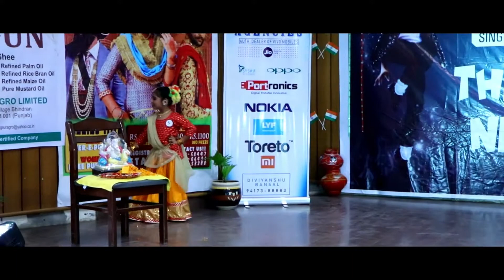Devilshunt || Grand Finale || Sangrur || Performances || SANMEET-KANKAN-ARANA-GUNJAN-AKSHIDHA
Devilshunt || Grand Finale ||  Sangrur || Performances || part 1

SANMEET KAUR
KANKANA BISWAS
ARANA SHARMA
AKSHIDA SOOD

Devilshunt
Devilshunt